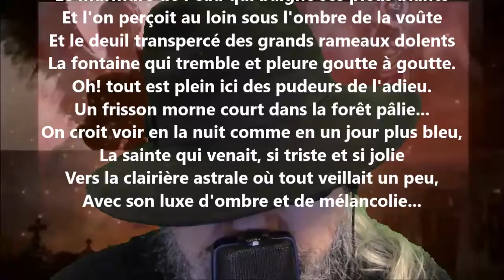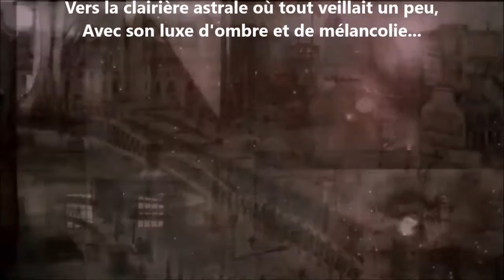Tableaux IV - Henri Barbusse lu par Yvon Jean